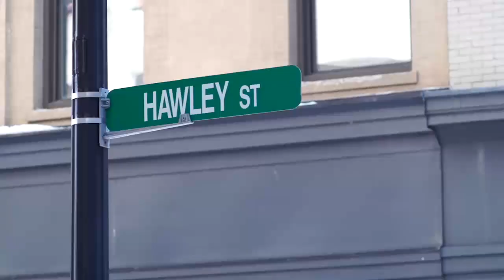Let Boston Rise Talks With Larry Casillo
Larry Casillo, GM of the Godfrey Hotel, talks about the evolution of Downtown Crossing with Let Boston Rise. Casillo’s group runs the sophisticated but laid back Godfrey Hotel, a modern boutique hotel in the heart of Downtown Crossing. The Godfrey is part of the dramatic transformation of the neighborhood led by Millennium Boston.